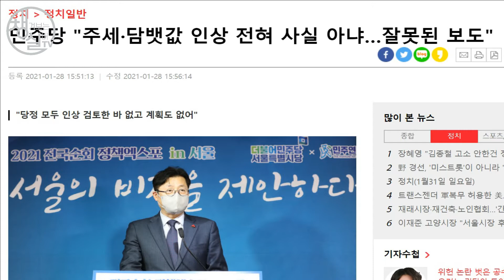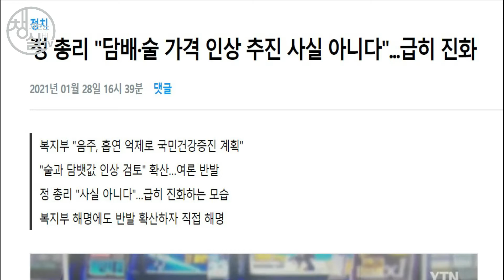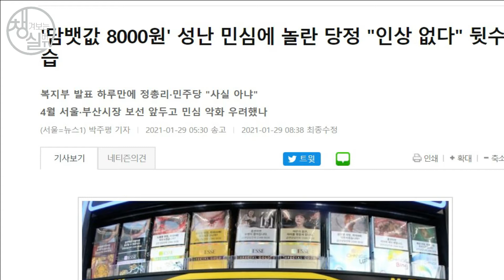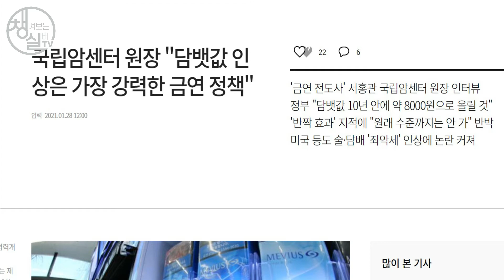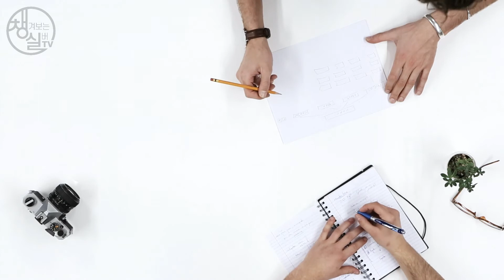담배값인상 술값인상 국민건강증진정책 정총리 보건복지부 #184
50대, 60대 이상을 챙기는, 챙겨보는 실버TV입니다.

챙겨보는 실버TV (네이버TV)
사회복지TV (네이버TV)